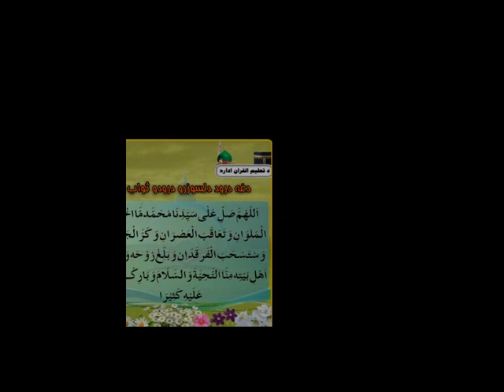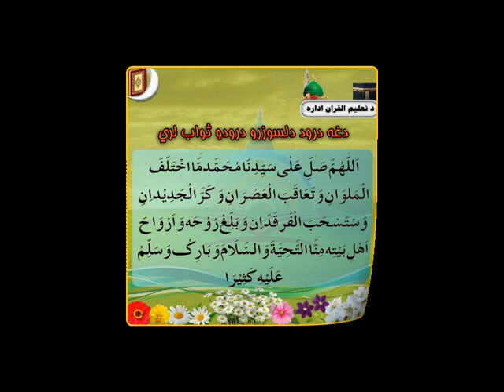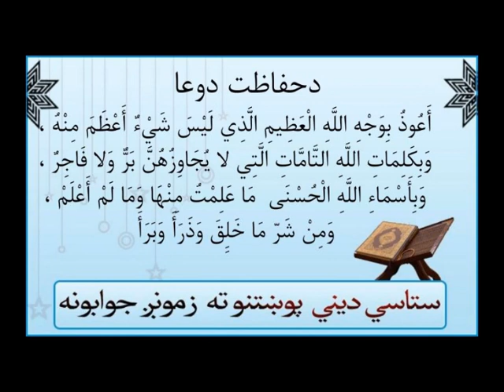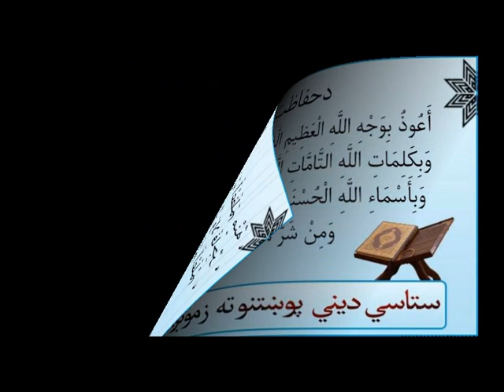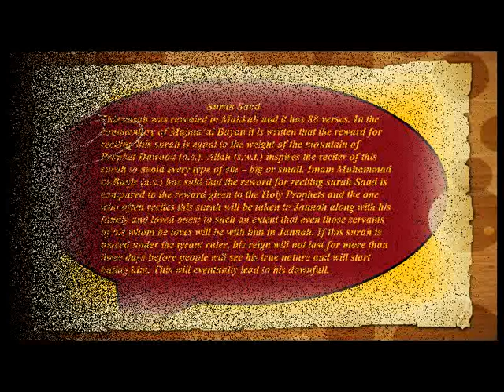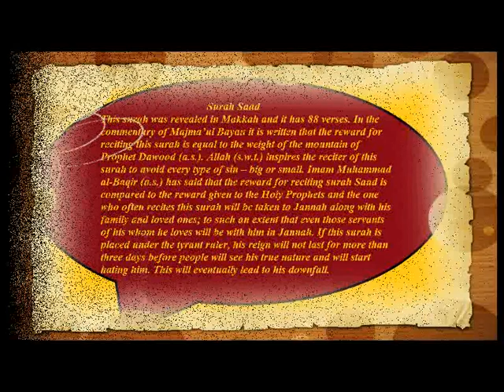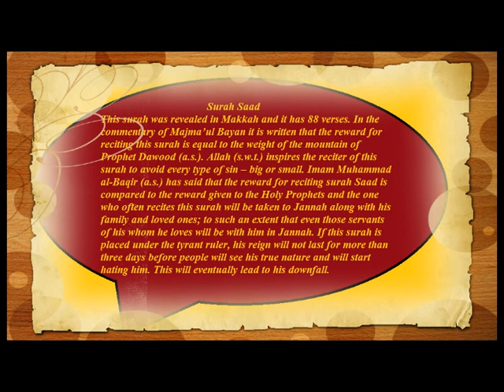Quran Tafsir (تفسير‎): Sad {41 - 54) سورة ص [Pashto]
Quran Tafsir in Pashto, Hammadia Madrasa (Kandahar, Afghanistan)  سورة ص, Saad --- القران الکريم پښتو ترجمه ,حماديه اسلاميه مدرسه . {NEW 2020}